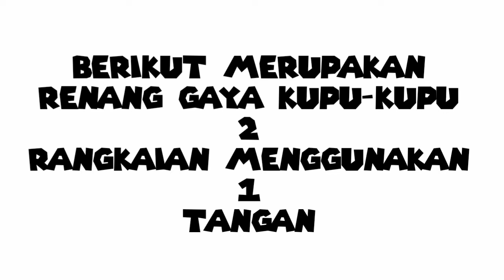RENANG GAYA KUPU-KUPU || 2 Rangkaian Menggunakan 1 Tangan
Hai vlog welcome to my guys